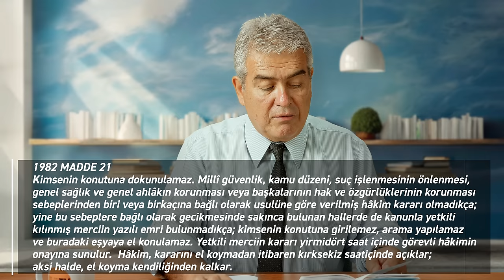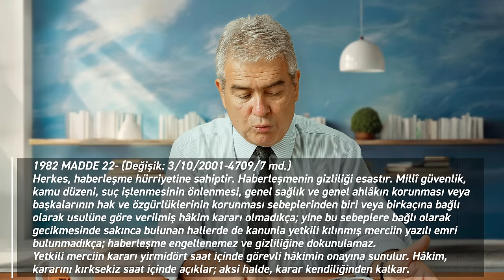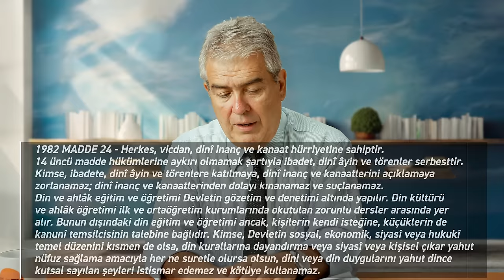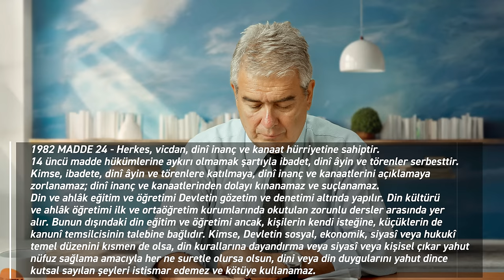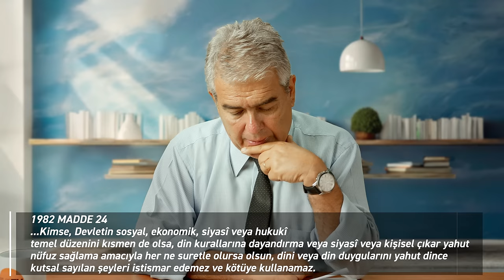Din ve Vicdan Özgürlüğü - TC Anayasaları - Prof. Süheyl Batum - B09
TC Anayasaları serisinin tüm videolarını izlemek için

Prof. Süheyl Batum'la anayasa maddelerini incelemeye devam ediyoruz. Bu bölümde konumuz din ve vicdan özgürlüğü.

Konut dokunulmazlığı maddesi neleri kapsar? Laiklik neden önemli?  Laiklik ilkesinin anayasadaki yeri nedir?

 Din ve Vicdan Özgürlüğü - TC Anayasaları - Prof. Süheyl Batum - B09 videomuzu  beğendiyseniz en güncel diğer içeriklerimize göz atabilirsiniz.